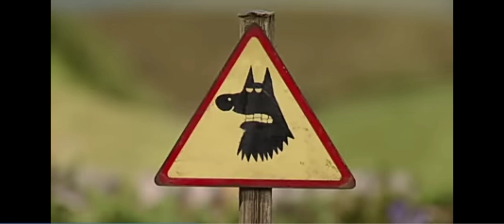Shaun The Sheep Save The Tree Fox